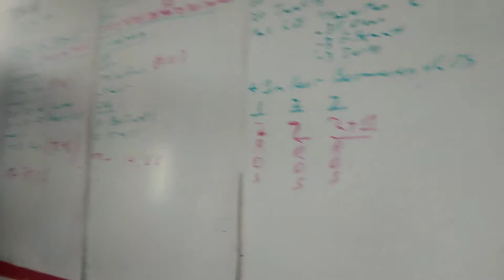For Tyler: 5/6/2020 🏃🏾‍♂️(8:11) mile